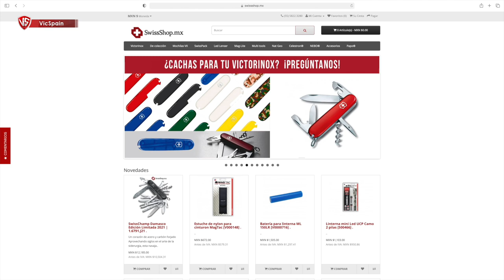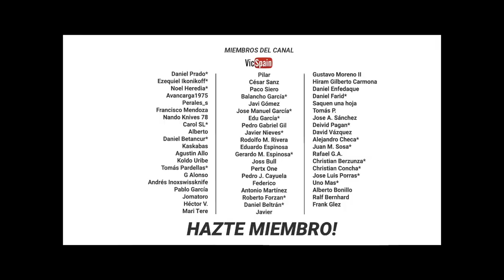NEW VICTORINOX SWISS CHAMP XXL - LA NAVAJA MAS GRANDE DEL MUNDO!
▶️ Victorinox Swiss Champ XXL - La navaja más grande del Mundo
➜ Victorinox SwissChamp XXL
➜ Victorinox 1.6795.XXL